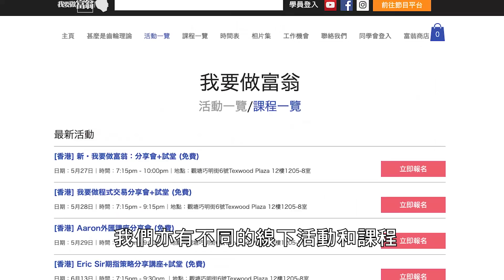曾負債過日的我：給正在負債的你，三個忠告及翻身話【施傅教學】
大家有試過欠下龐大債務嗎？一筆可能5年10年甚至一生都還不完的債務？能有翻身之日嗎？我自己因為學業、投機、家庭等原因，一畢業就欠下 80 萬巨債，當年極之勤𡚒的工作，月入都不過是2萬元，為求盡快還清，當時嚴極限制自己的支出。今天回望，有三個的總結想和大家分享，希望對身負債務，又不知如何處理的朋友，有所幫助！

✓✓  追蹤我：
❖ Youtube【我要做富翁】